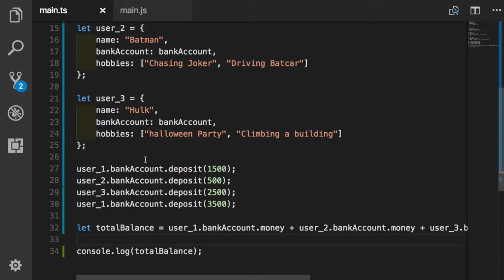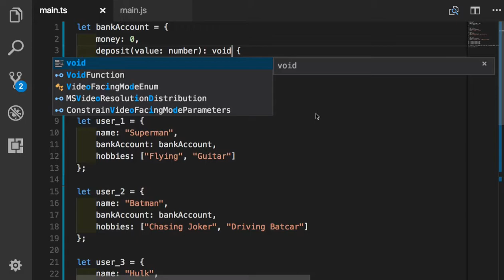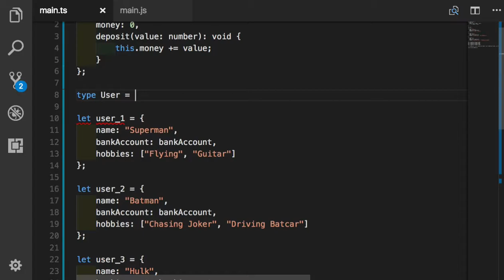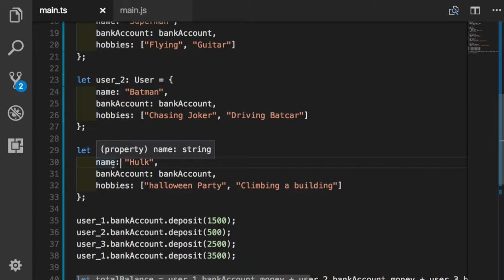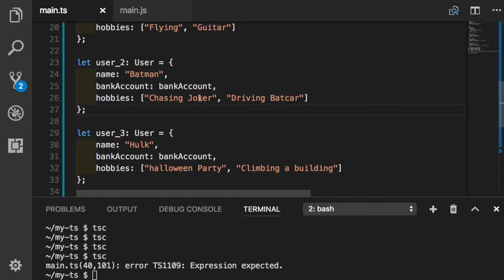TypeScript 017 연습 문제 풀이